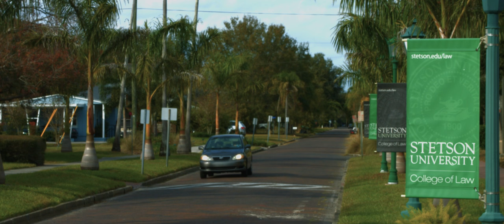In and Around Stetson Law - Gulfport, Florida - URSA Mini 4K EF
First footage shot with a Blackmagic Design URSA Mini 4K EF camera. Used a Canon 28-135 f3.5 lens In ProRes HQ. Simple grading.